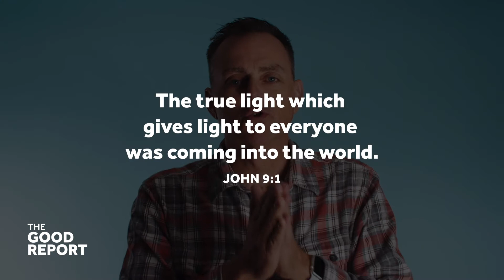The Good Report: 10.1.20